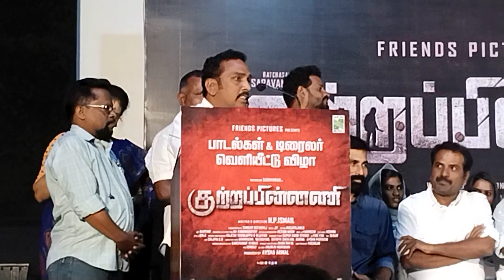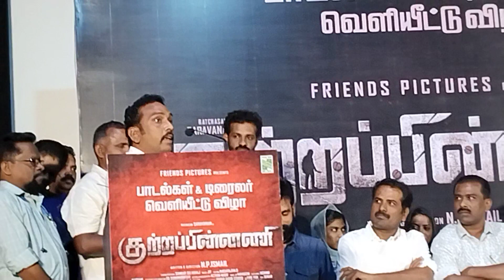ரா.ராமமூர்த்தி குற்றபின்னணி படத்தின் வசனகர்த்தா